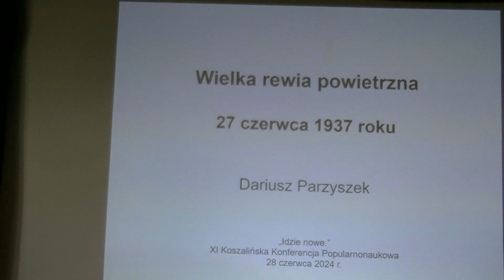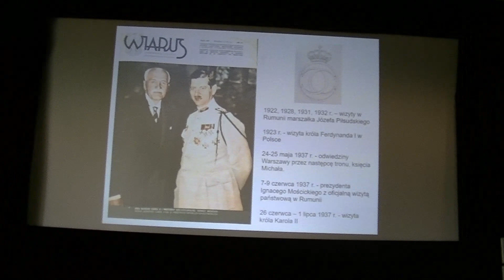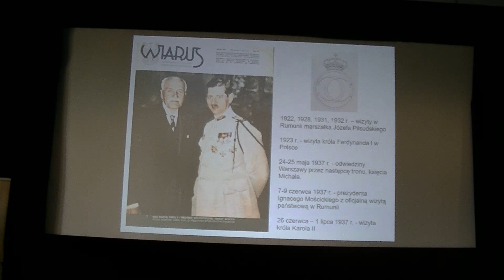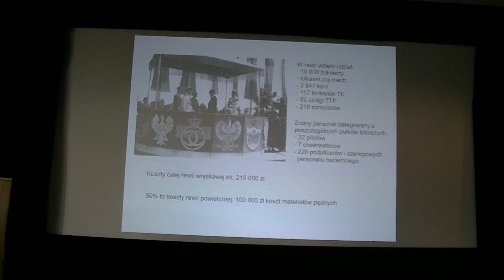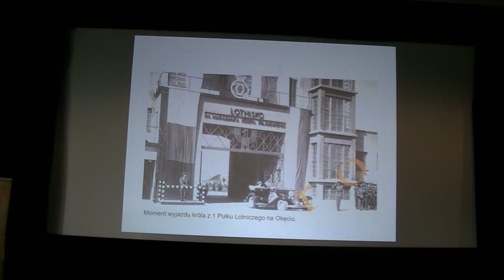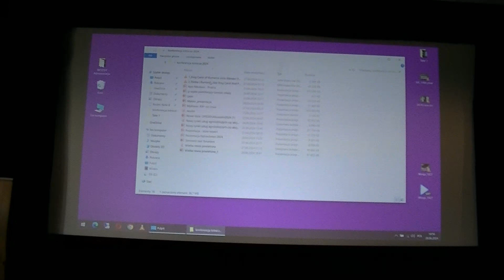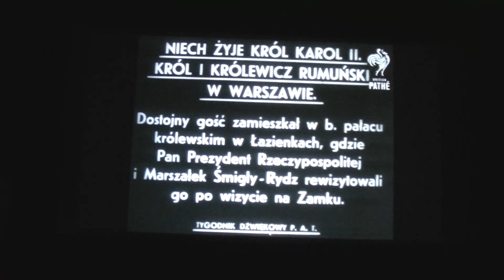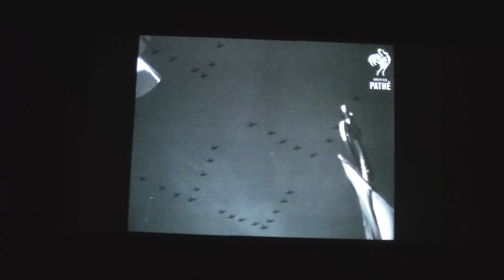Wielka rewia powietrzna 1937 Dariusz Parzyszek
Wystąpienie w ramach konferencji popularnonaukowej poświęconej przeszłości lotnictwa zatytułowanej „Idzie nowe” w Koszalinie 28-29 czerwca 2024 r. Była to XI edycja konferencji z cyklu „Historia skrzydłami malowana”.
Pozostałe wystąpienia dostępne na playliście: XI Konferencja Historia Skrzydłami malowana VI 2024